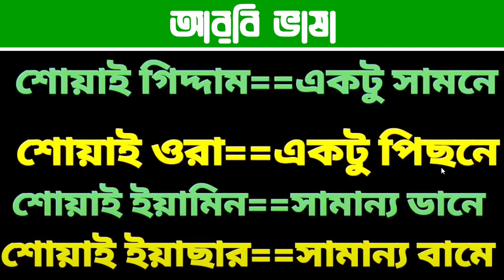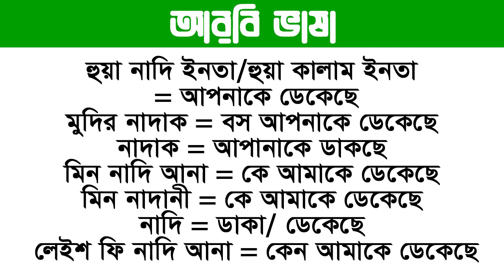দ্রুত আরবি শেখার গুরুত্বপূর্ণ ভিডিও | Fast learning Arabic speaking | Sayed Nuruzzaman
দ্রুত আরবি শেখার গুরুত্বপূর্ণ ভিডিও | Fast learning Arabic speaking | Sayed Nuruzzaman. In this video about Arabic to Bangla tutorial.

Thanks